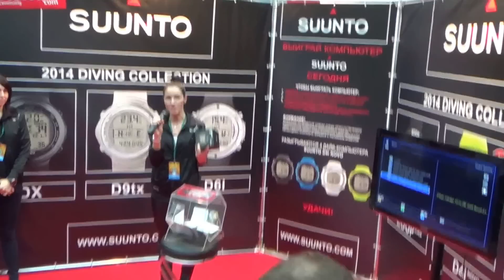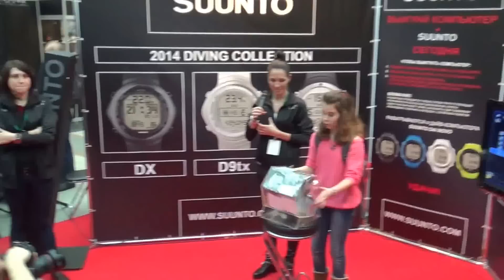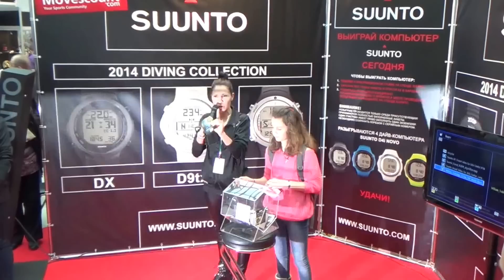Розыгрыш SUUNTO D4i на Золотом Дельфине-2014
Традиционно на фестивале "Золотой дельфин" проводится розыгрыш дайв-компьютеров SUUNTO D4i - каждый день по одному прибору. В 2014 году на четвертый день выставки новинку от SUUNTO выиграл 13-летний дайвер Владимир Федоров.